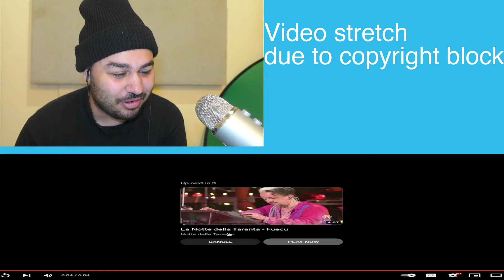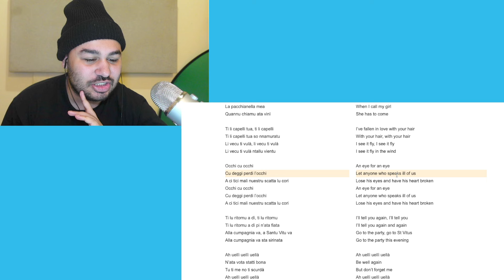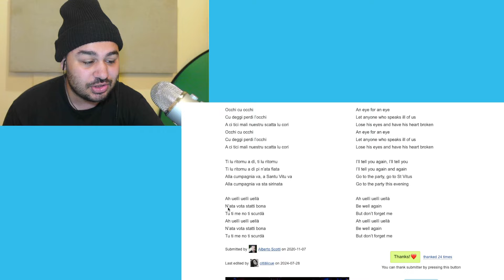FIRST TIME HEARING Elodie - Pizzica di San Vito - Notte della Taranta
italian music italy reaction reacting to italy